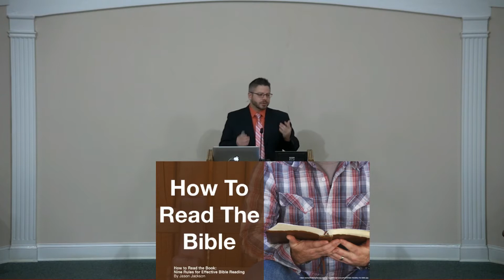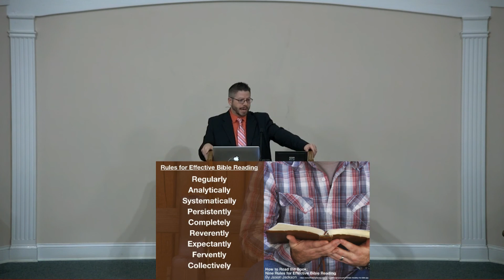How To Read The Bible (2.23.20 PM) Adam Evans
This sermon was taken directly from Jason Jackson's article found